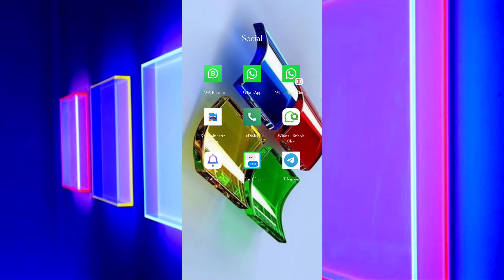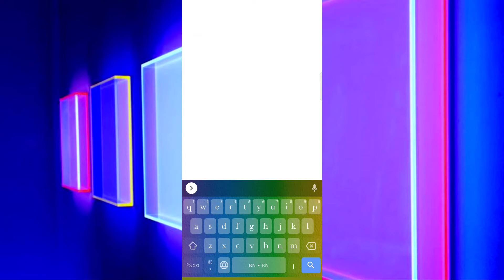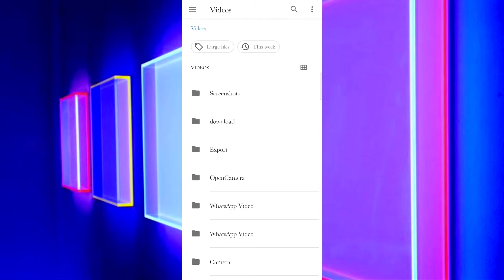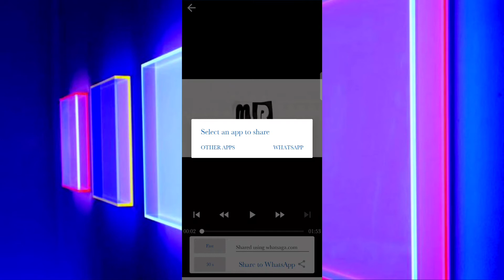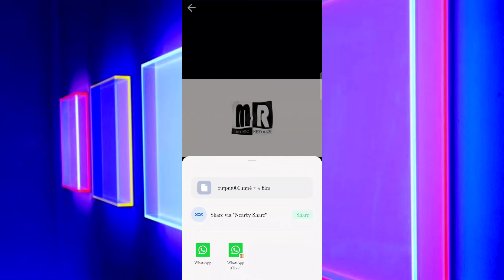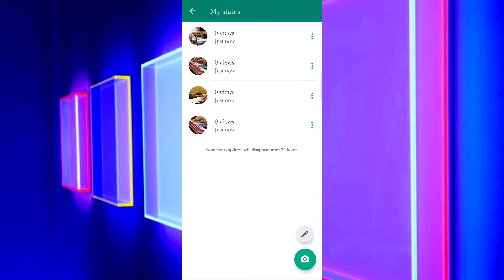How to get long status on whatsapp?30 সেকেন্ডের বেশি স্ট্যাটাস লাগান whatsapp এ 😯😯🤫🤫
how to post more than 30 seconds video on whatsapp status

We can put more than 30 seconds video on whatsapp, but how?
To know that, you must watch the whole video.
To do this you need to install an app. Then solve all the problems. Just watch the whole video or you may not understand anything.
To do this you need to install an app.
Then solve all the problems.
Just watch the whole video or you may not understand anything.
You will always find new videos on this channel.